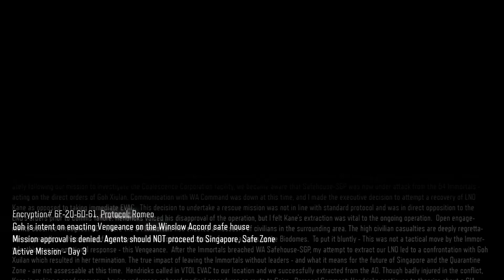Call of Duty Black Ops 3 Mission 6 Vengeance (PS4)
Call of Duty Black Ops 3 Vengeance mission walkthrough.